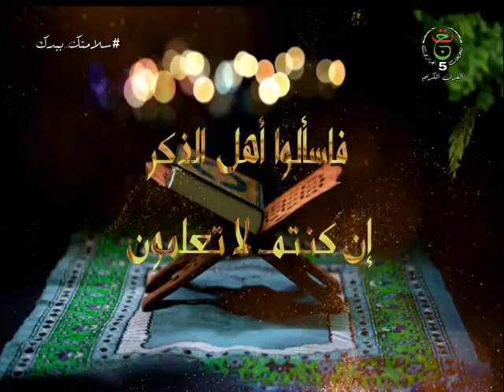برنامج " هلاّ سألوا " | 05-12-2020